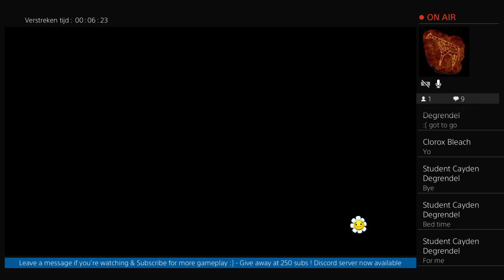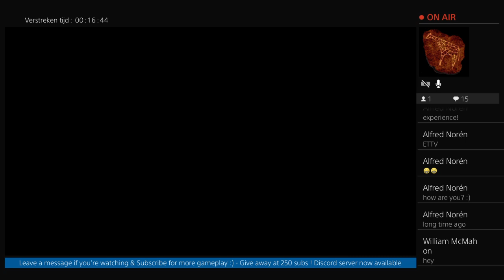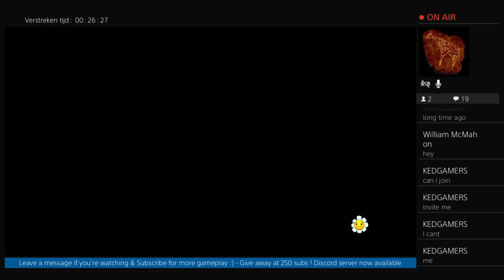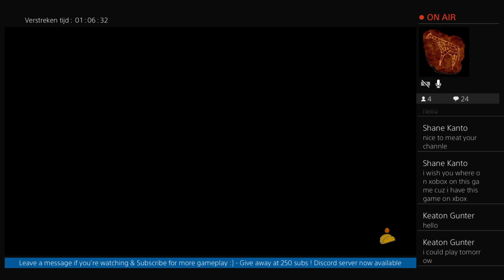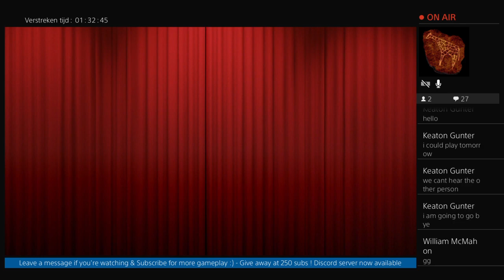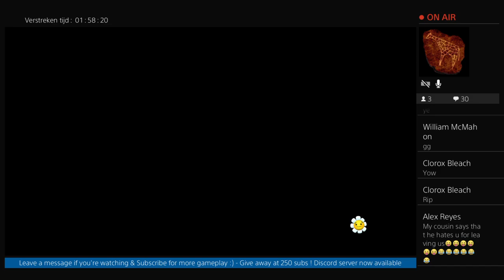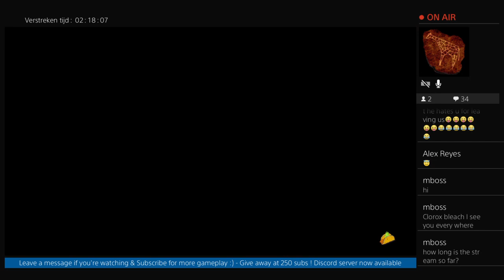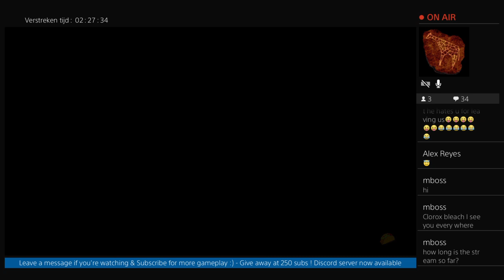Live: PvZ GW2 (PS4) Boss Hunt, Rux & MP Ep. 129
Cool, Fun, Awesome and Gameplay videos, series, trailers and more to come, enjoy!
Do you have any ideas for the channel? Comment or pm me ;)

Give away & Bonus info:
✅Bonus at 75 subs: Cool opportunity to be in an 'online commercial' (check the 'Special announcement' video or this link)
✅➡️100 subs: 'Delicious give away' with chocolate & extras (coming soon, you need to do the quest)
✅Bonus at 125 subs: Special ETTV community access to our Discord server!
✅➡️200 subs: 200 subs before/on October 31st '17, 1 bonus delicious give away!
More give aways and other cool stuff to come 😉